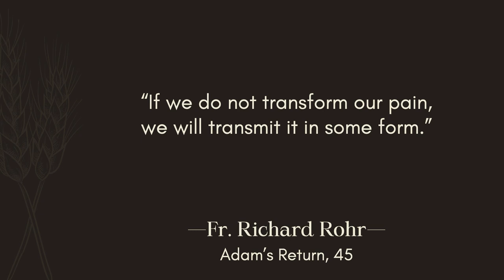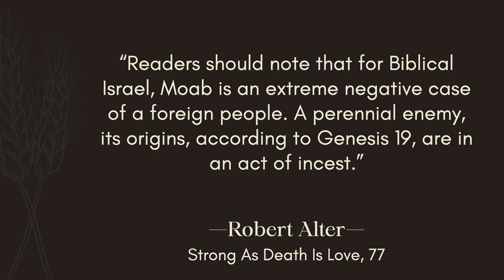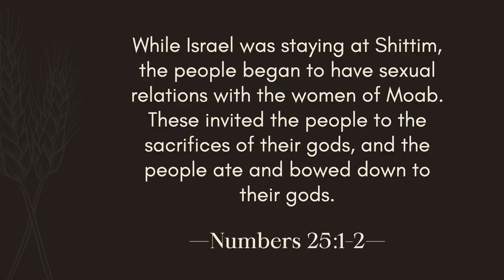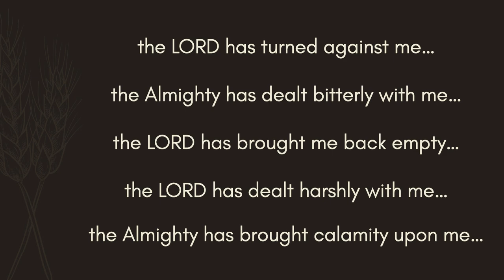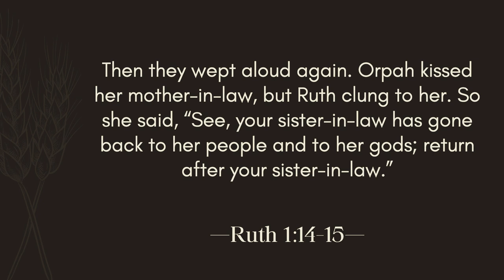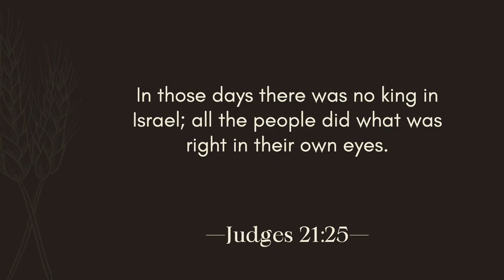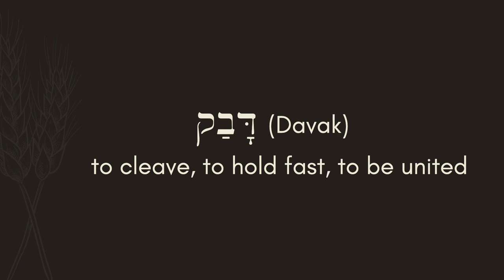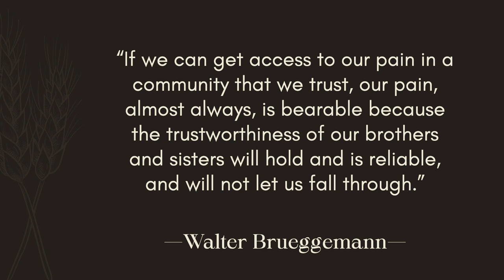Clinging To Community | Ruth Pt 2 | EP162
In the second episode of our mini-series Ruth Pt 2: Clinging to Community, Walking The Text content director, Brad Nelson, examines the two dramatically different ways of responding to pain and adversity found in the book of Ruth.

With no husband, sons, or male heirs to provide for her, Naomi decides to return to Bethlehem. But somewhere along the way, she encourages her Moabite daughters-in-law to go back to Moab. In her trauma and grief, Naomi does what many of us do when we’re hurting: she cuts herself off from the people who love her most. When facing adversity, evil seeks to exploit our pain and convince us that we’re alone. But what feels true and what’s actually true are often two very different things.

Ruth has lost a lot too. She’s a widow. She’s been barren. And now she’s following her bitter mother-in-law to a country where she’ll be seen as a potential enemy and threat. But despite that, Ruth’s response to adversity is dramatically different than Naomi’s. Instead of cutting herself off, Ruth clings to the community she has. Her response becomes the core theme of the book of Ruth and solidifies her place as one of the most inspiring characters of the Bible. By the end of Ruth Pt 2, Clinging to Community, you’ll have a deeper appreciation for the power of community to help us practice faithfulness in the face of adversity.

To view the Discussion Questions for this episode, please go